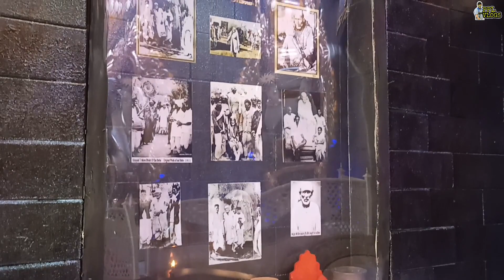कुर्ल्यातील एका गणेश भक्ताने आपल्या बाप्पासाठी घरी बनवले शिर्डीतील साई दरबार ||PPL VLOGS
INSTAGRAM_ID: prathamesh.lohokare